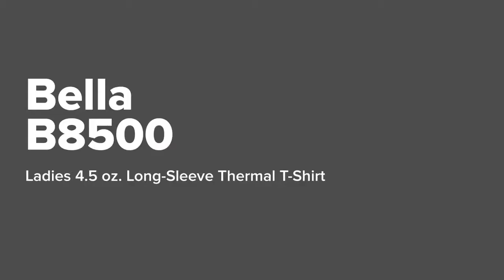Bella B8500 | Ladies' Thermal Long-Sleeve T-Shirt | RushOrderTees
Bella B8500 | Ladies' Thermal Long-Sleeve T-Shirt
Product Details:
This shirt is 4.5 oz., 55% combed and ringspun cotton. The other 45% is polyester. Features 40 singles, Mini waffle thermal with Sideseamed and Retail fit.